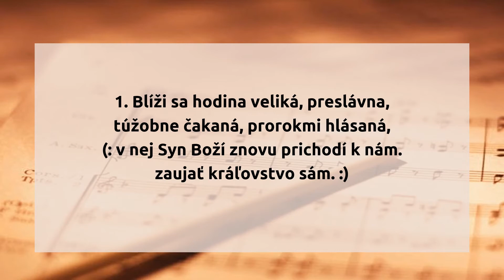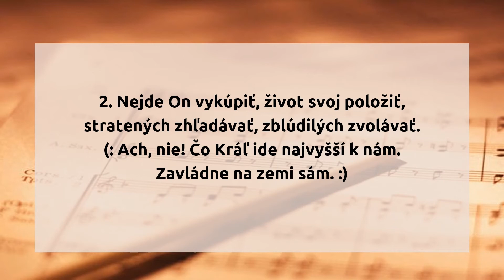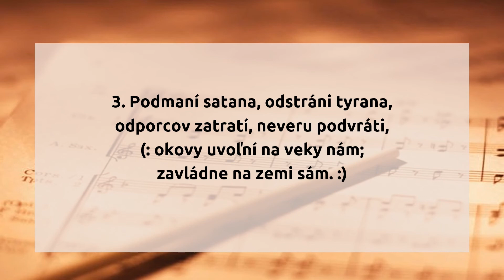130. Blíži sa hodina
130.  Blíži sa hodina

1. Blíži sa hodina veliká, preslávna,
túžobne čakaná, prorokmi hlásaná,
(: v nej Syn Boží znovu prichodí k nám.
zaujať kráľovstvo sám. :)

2. Nejde On vykúpiť, život svoj položiť,
stratených zhľadávať, zblúdilých zvolávať.
(: Ach, nie! Čo Kráľ ide najvyšší k nám.
Zavládne na zemi sám. :)

3. Podmaní satana, odstráni tyrana,
odporcov zatratí, neveru podvráti,
(: okovy uvoľní na veky nám;

4. Po časoch rozbroja tisíc liet pokoja
víťazne vyhlási hlásateľmi spásy.
(: Koruny i berly prevezme sám.
Ó, prídi k radosti nám! :)